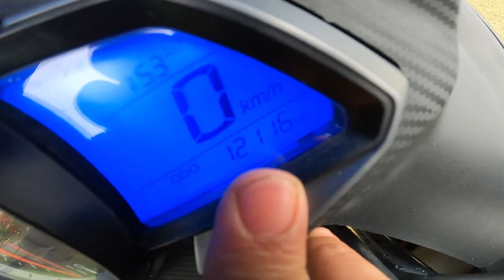Two Years Ownership Review Of Bajaj Pulsar Rs200 || Is Rs200 Worthed In 2024 😮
Your Queries -:
Two Years Ownership Review Of Rs200
Ownership review of Bajaj pulsar rs200
Is Rs200 Worthed In 2024 😮

Aapnee Bhai k Channel ko support krdo ❤️